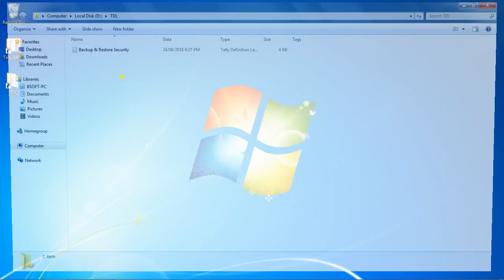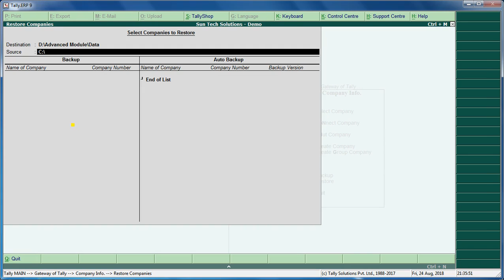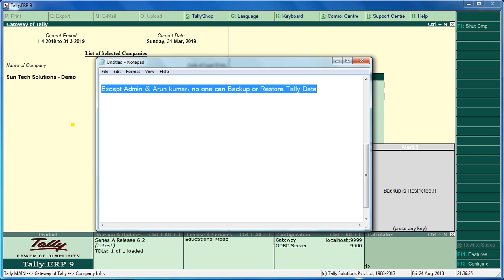Tally Customization of Backup and Restore Security.!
Data Security is a primary concern for any Company or Organization.

This Addon will helps to Restrict Backup/Restore of Tally Data to Unauthorized users and also prevents backup and restore operations without opening of data.